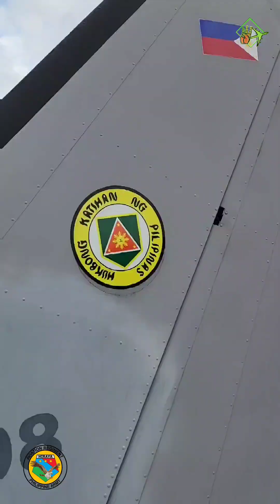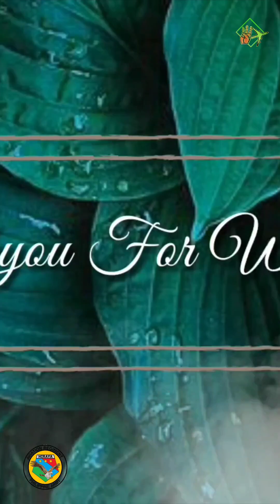Pagadian Airport | ARMY072 | C172 | Skyhawk | Philippine Army | Hiraya Regiment